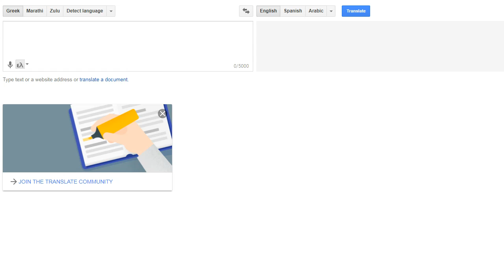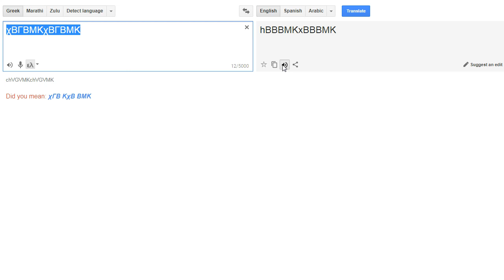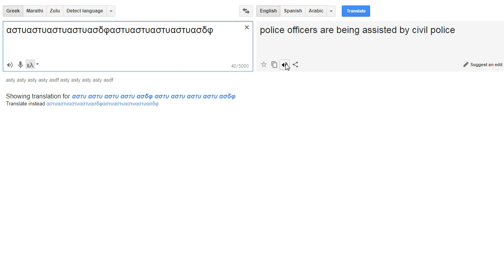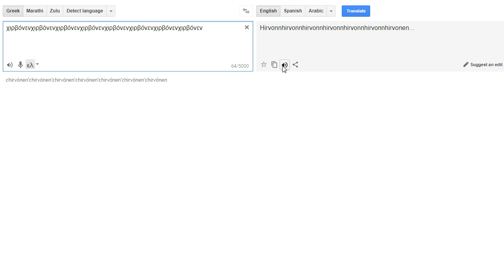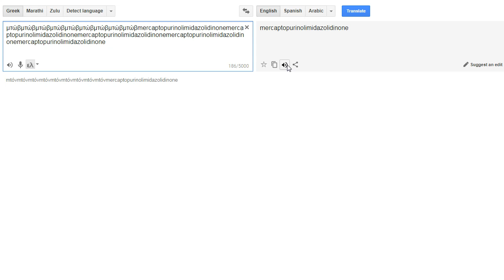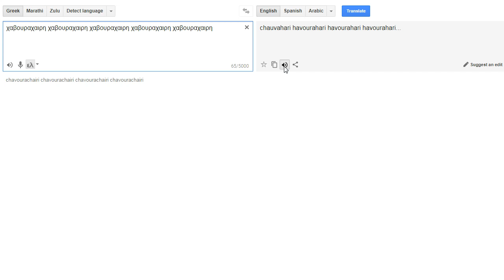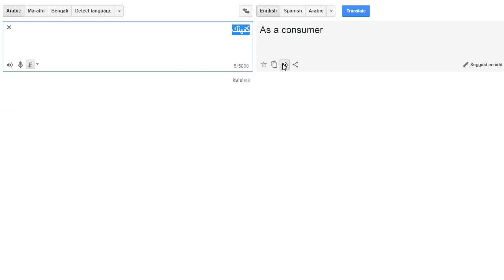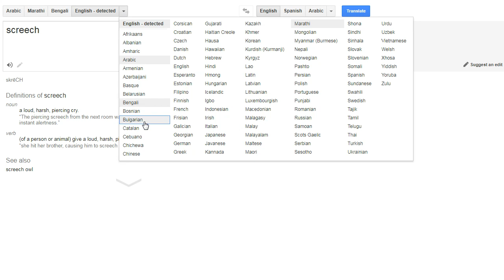oCam records google translate to be translated